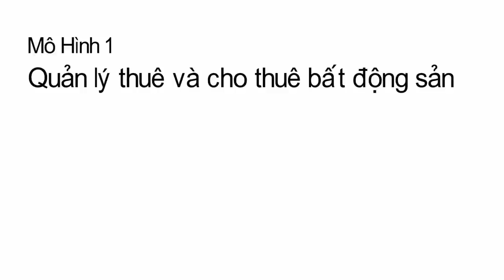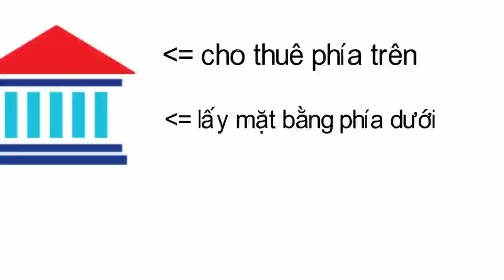200 TRIỆU NÊN ĐẦU TƯ GÌ, KINH DOANH GÌ ? PHẦN 1 | đầu tư bất động sản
► Đăng ký NGAY Khóa Học NIK SUMMIT 2019 - THÀNH CÔNG LÀ KHÔNG GIỚI HẠN - Tại NIK Edu chia sẻ video: " KHÓA HỌC KINH DOANH - 200 TRIỆU NÊN ĐẦU TƯ GÌ, KINH DOANH GÌ ? PHẦN 1 ".
TÓM TẮT NỘI DUNG VIDEO :
TỰ DO THỜI GIAN TRƯỚC, TỰ DO TÀI CHÍNH SAU
Mô hình quản lý thuê và cho thuê bất động sản_ một mô hình tự do thời gian nhưng vẫn thu về lợi nhuận.
Công cụ quản lý thuê và cho thuê bất động sản có rất nhiều cấp độ khác nhau:
- Đầu tư thuê toà nhà hoặc mặt sàn văn phòng và cho thuê lại làm văn phòng. Thuê nhà và cho thuê lại để ở
- Đầu tư thuê cả toà nhà sau đó phân ra kiot và choa thuê lại
- Đầu tư vào thuê đất sau đó chia nhỏ để kinh doanh bãi giữ xe, sân bóng,..
- Thuê các vị trí bất động sản và cho thuê lại đặt quảng cáo..
Cũng có thể chia bất động sản ra theo nhu cầu để đầu tư gồm: bất động sản tiêu dùng và bất động sản thương mại.
Lợi ích của công cụ quản lý thuê và cho thuê bất động sản mang lại nhiều lợi ích như: tiết kiệm tiền thuê nhà ở, cửa hàng, văn phòng từ đó tạo ra thu nhập cho bản thân.

Trong khóa học bất động sản bạn sẽ nhận được rất nhiều giá trị và giá cả bạn bỏ ra là 0 đồng bạn phải bỏ thời gian đi tham dự và học hỏi.

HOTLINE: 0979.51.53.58